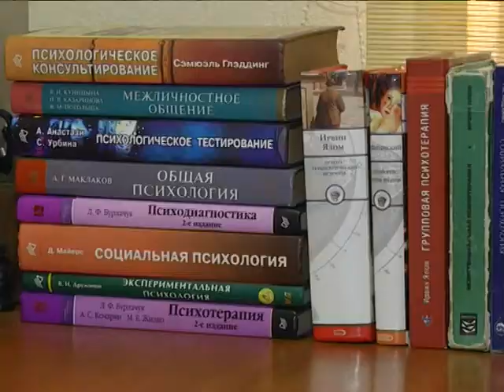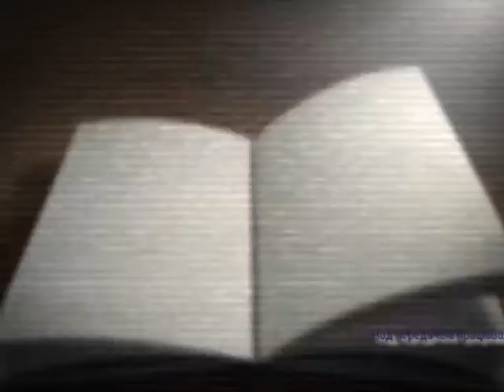Поради психолога. Незавершений Гештальд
Поради психолога. Незавершенный Гештальд